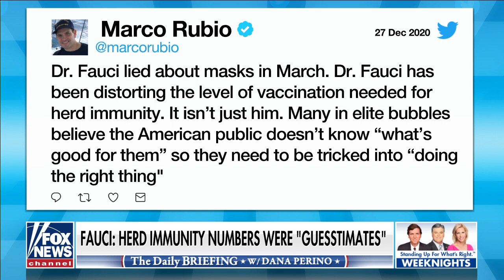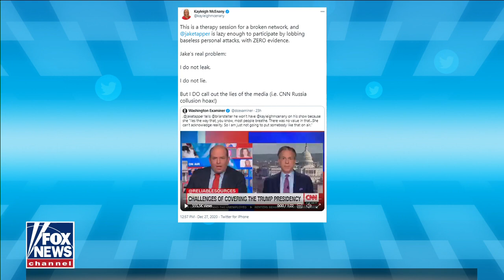Fauci admits to moving goal posts on coronavirus herd immunity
The Hill columnist Joe Concha reacts to Dr. Fauci's latest statements and CNN's special on the Trump admisitration on ‘The Daily Briefing.’